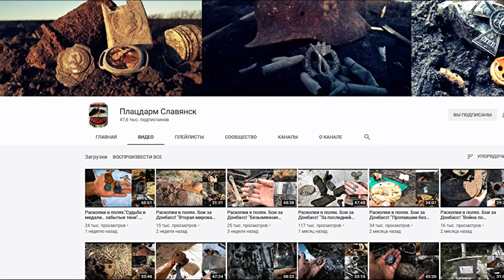EXCAVATIONS OF GERMAN SOLDIERS / WWII METAL DETECTING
Friends Channel Bridgehead Slavyansk
WW2 METAL DETECTING / Relic hunting WW2 / Excavation WWII / Metal detector / METAL DETECTING WW2/ ww2 / metal detecting / ww2 metal detecting